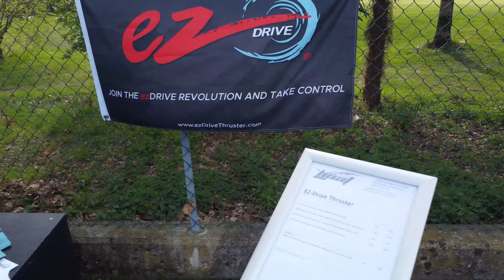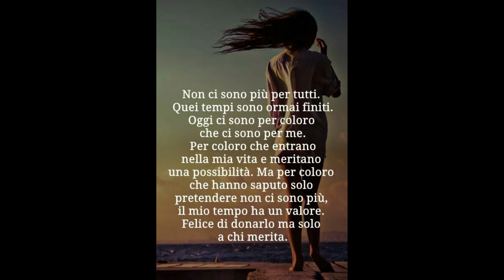Lago Maggiore NAUTICA TICINO Ascona Porto Patriziale 15 04 2022 Pasqua oltre alla Piazza di Ascona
ADRIANO NAUTICA
Musice di Paolo Tomamichel
Paolo Tomamichel (1966)-musicista professionista e cantautore ticinese attinente di Bosco Gurin ,domiciliato a Losone (TI)
Scrivo e canto in dialetto ticinese e nel corso degli anni ho pubblicato 6 album e due cd singoli di mie canzoni.
Per i concerti mi propongo con la PAOLO TOMAMICHEL BAND con Sandra Eberle al violino,mandolino,chitarra,Alessandro Di Blasi al basso e Johnny Frizzi batteria e percussioni.
In settimana sono occupato come animatore musicale nelle Case di riposo della mia regione,e allo studio del liuto rinascimentale, chitarra e chitarra rinascimentale.
Per non farmi mancare niente ,ho fondato altri gruppi con i quali ci proponiamo per concerti ed intrattenimenti o solo per produzioni musicali:
GREENSLEEVES ensemble di musica antica con i quali abbiam pubblicato 2 album,potete trovare la nostra pagina su mx3. Con le musiciste Sandra Eberle, Amalia Felice, Consuelo Garbani e le danzatrici Eleonora Gianetta e Chiara Gerosa.
GIRUMETA( folk,popolare) con Sandra Eberle,Peo Mazza,Consuelo Garbani
PAULUS VON GURIN (Liuto solo)
PAOLO TOMAMICHEL & THE ODD MUSICAL CORPORATION (rock,prog.)
EBBA (rock-pop)
Grazie per il sostegno e l'attenzione ,ciao Paolo

Buona visione, se avete il piacere di seguirmi , Iscivetevi al  mio canale,  non costa nulla , solo il vostro click con pollice in su , e il vostro prezioso tempo , Grazie
vi mando scrivendolo , e pensandolo  un Caloroso  Grazie a TUTTI .